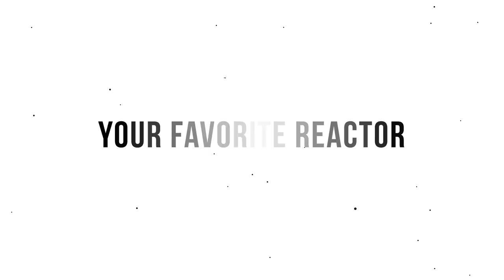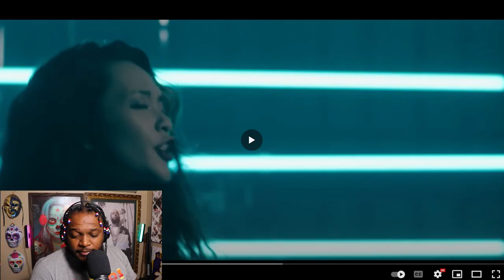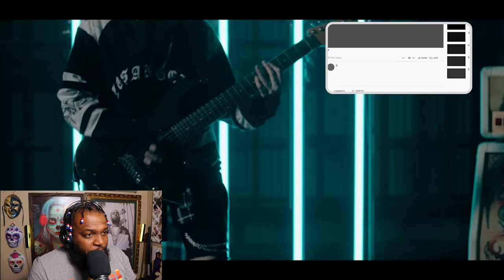TWIGGA FIRST TIME REACT - NEMOPHILA / Seize the Fate [Official Music Video](REACTION)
FIRST TIME REACTING TO THIS AWESOME BAND AND I LOVE IT.